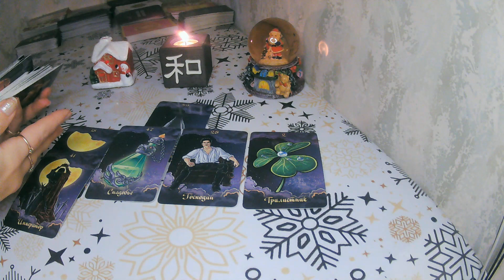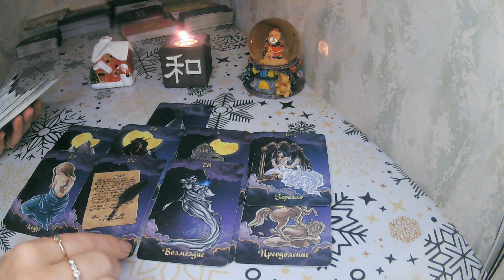YOUR IMMEDIATE FUTURE!